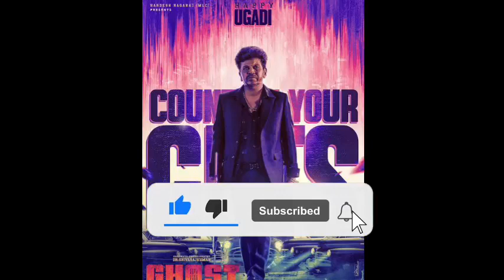Ghost Movie 1 Day Collection, Ghost movie Review,Ghost Box-office collection